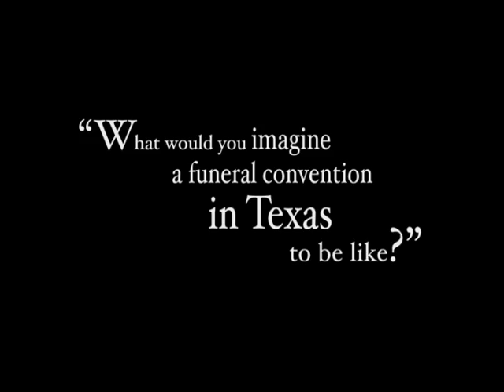Funeral Director: Making a Living Dealing with the Dead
A funny and emotional documentary exploring the culture at modern funeral director conventions.